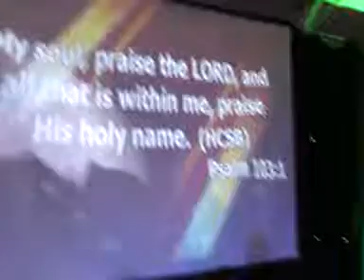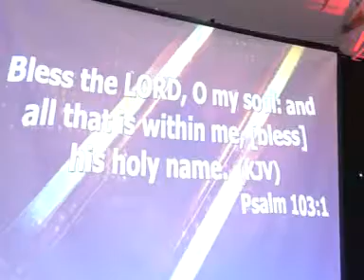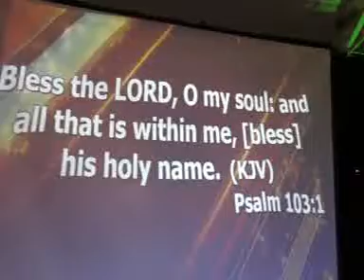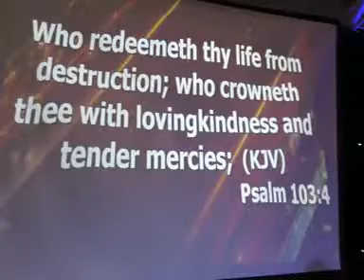Psalmist George King- - Shabach Sunday 39 2018 Praying Family Chapel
Praying Family Chapel
Percents
Shabach Sunday 39 2018

Psalmist George King

Ps.Psalmist George

Host
 Rev.PK. Boadi

Guests
Psalmist George

Betty Acheampong

Jojode -Mens

Alice Mckenzie

Mama Pearl

Monika Ribwiro

Amanda  Ofori

 Date
Sunday
25th  Nov 2018

Time
2;30 PM
Ends AT 5:30

Venue
1A Northway Road
CRO 6HD